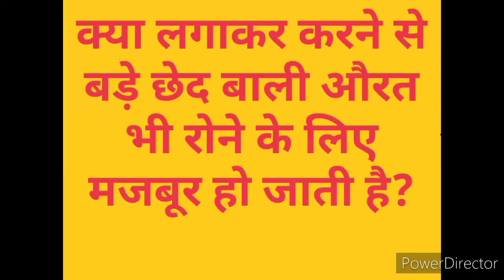neneral knowledge GK IAS upsc question GK sexy question GK interview गन्दे सवाल #12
कुछ अनोखे सवाल most brilliant question answer ,IAS,IPS,upsc, interview answer

Hi friend

GK important question general knowledge
GK most brilliant question
Gerenal knowledge in Hindi
Gerenal knowledge Hindi
GK interview
IAS interview
IPS interview
UPSC interview
GK today
Gk 2020
GK 2021
GK 2022
GK funny
Gerenal knowledge funny